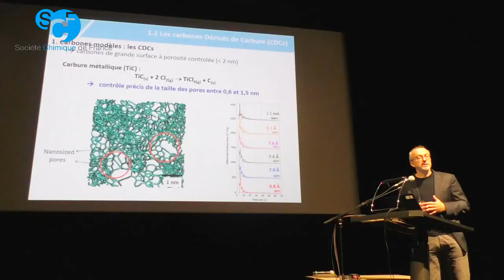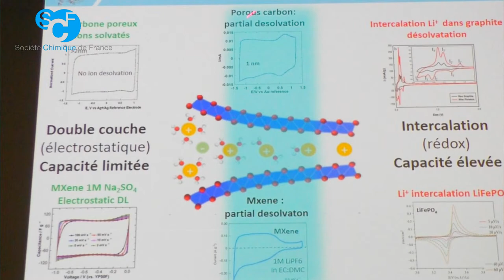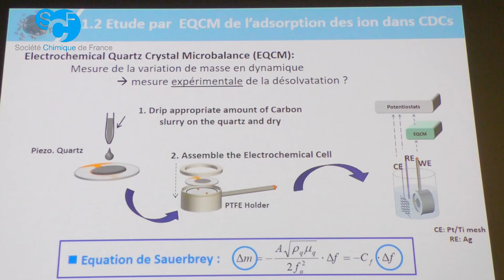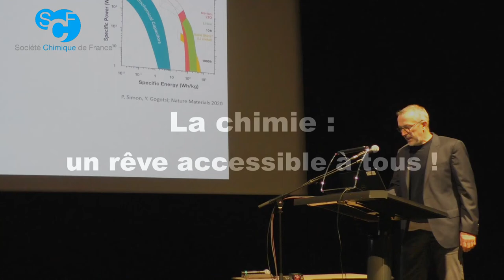Rencontre avec Patrice Simon, Prix Pierre Süe 2019 de la SCF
Patrice Simon est professeur à l’Université Paul Sabatier (CIRIMAT, Toulouse) et directeur adjoint du Réseau sur le stockage électrochimique de l’énergie (RS2E).
Après l’obtention d’un doctorat en science des matériaux à l’École nationale supérieure de chimie de Toulouse, il est recruté comme maitre de conférences au Conservatoire des Arts et Métiers de Paris, chaire d’électrochimie industrielle, puis nommé en 2001 maitre de conférences à l’Université Paul Sabatier, et professeur des universités en 2007. Il est membre de l’Institut Universitaire de France depuis 2007 et de l’Académie des technologies depuis 2018.

Ses recherches portent sur les dispositifs de stockage de l’énergie, et plus spécifiquement les supercondensateurs (Li-ion). Elles ont permis notamment de revisiter la notion de double couche électrochimique dans les milieux confinés en mettant en lumière des structurations d’électrolytes et des interactions carbone/ions inattendues. Ses travaux prennent le plus souvent appui sur le développement de techniques électrochimiques avancées et sur des techniques de caractérisation originales comme la RMN in situ. Outre la compréhension des mécanismes de stockage aux interfaces, il étudie également sur la synthèse et la caractérisation de matériaux qui stockent l’énergie par des réactions électrochimiques très rapides, essentiellement confinées à la surface des matériaux, avec des applications dans le domaine des supercondensateurs, des batteries de puissance, de la nanofluidique et la désalination de l’eau de mer. Il s’intéresse par ailleurs à la mise au point de microsystèmes pour l’alimentation de réseaux de capteurs appelés l’« Internet des objets » (IOT).
Patrice Simon allie une compétence scientifique de tout premier plan dans le domaine des matériaux pour l’énergie, comme en témoigne sa production scientifique avec plus de 190 publications dans des revues internationales à fort impact (facteur h : 64), onze chapitres de livres, treize brevets, 70 conférences et séminaires invités, et des capacités exceptionnelles de structuration de la communauté à travers son rôle de directeur adjoint de RS2E et de directeur du réseau européen ALISTORE (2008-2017).

Ses travaux ont été récompensés par de nombreuses distinctions qui démontrent sa reconnaissance au plan international : Prix Tajima de l’International Society of Electrochemistry (2009), Médaille d’argent du CNRS (2015)*, RUSNANOPRIZE International Award on Nanotechnologies (2015), Médaille Charles Eichner de la Société Française de Métallurgie (2015), Lee Hsun Lecture Award of the Chinese Academy of Sciences (2016), Brian Conway Prize in Physical Electrochemistry (2018).
* Voir Rotenberg B., Salanne M., Simon P., Vers des supercondensateurs plus performants : quand expériences et simulations permettent d’élucider les mécanismes à l’échelle nanométrique, L’Act. Chim., 2016, 413, p. 48.